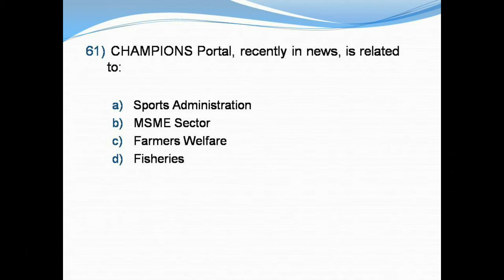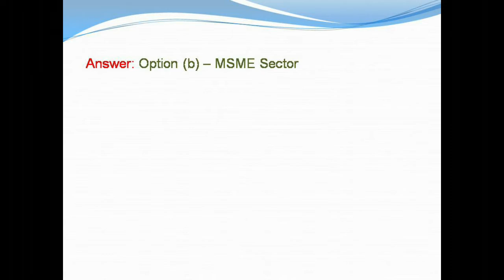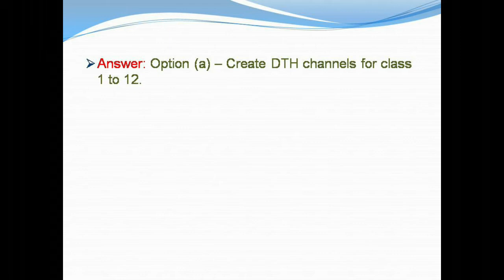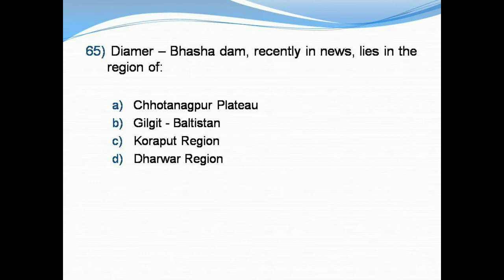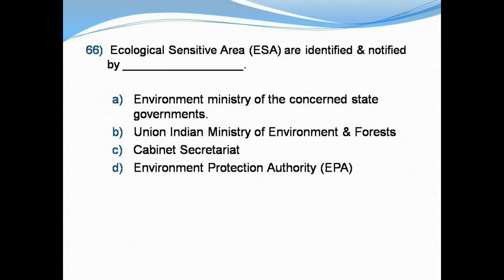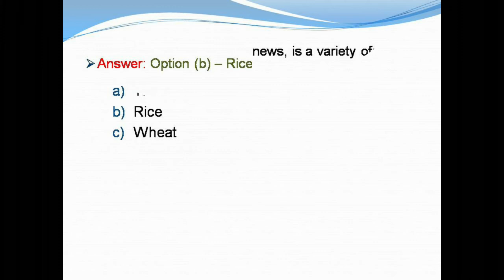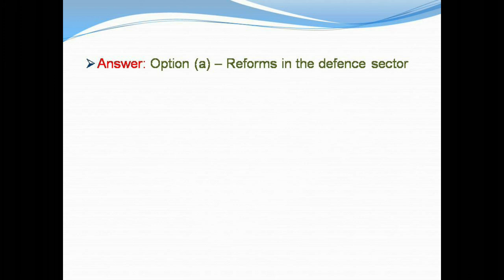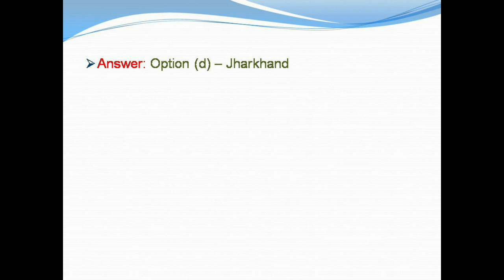Spark & Crack IAS - Most Expected Prelims MCQs - PART 7 (61 - 70)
In this Video, We are going to see the Most Expected Prelims MCQs - PART 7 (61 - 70)